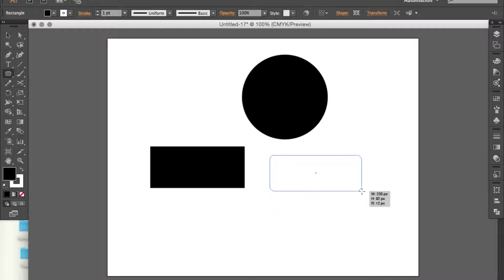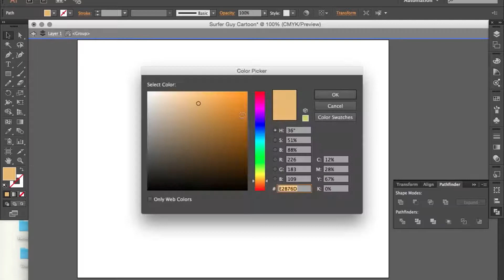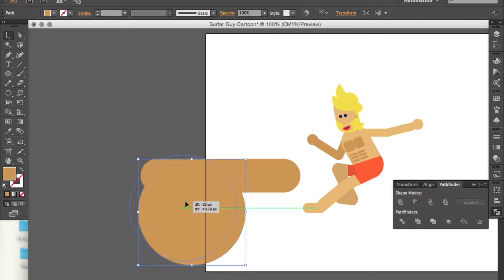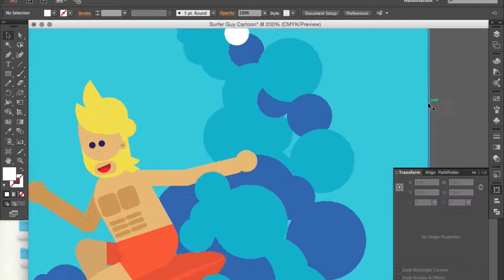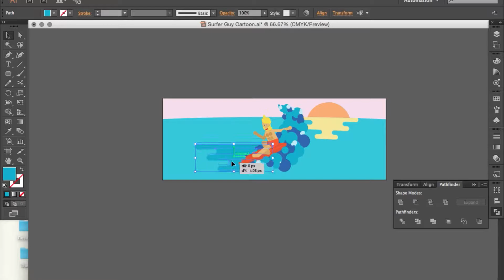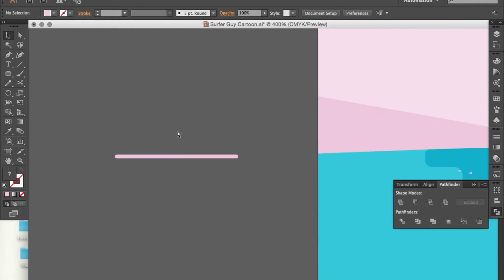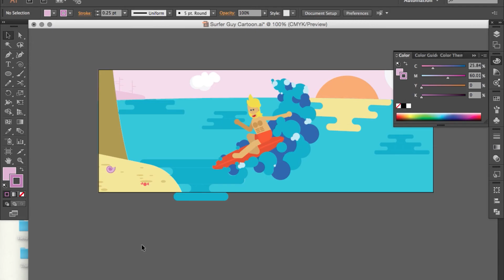Speed Drawing 2D Character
Here's a quick video on how to design your own simple 2D character in Adobe Illustrator